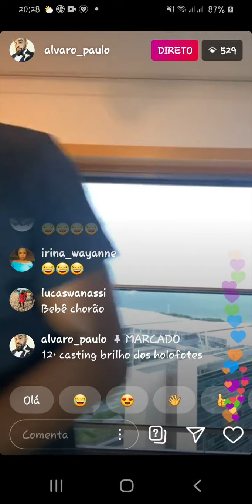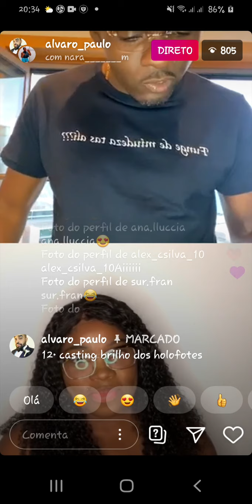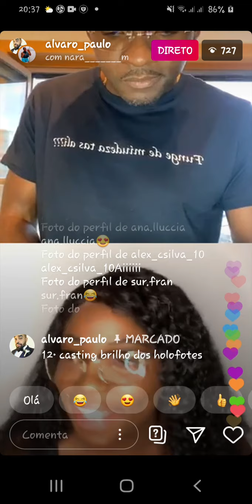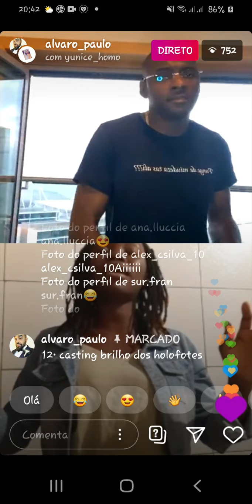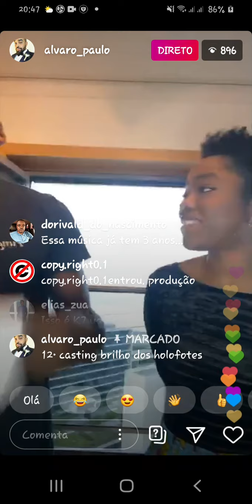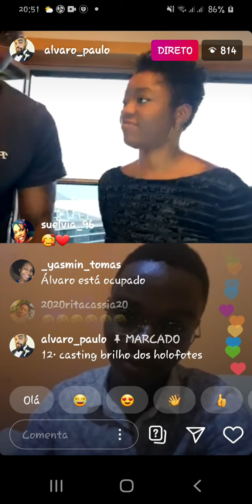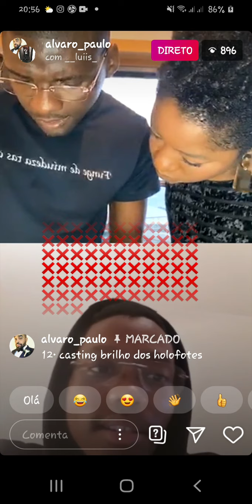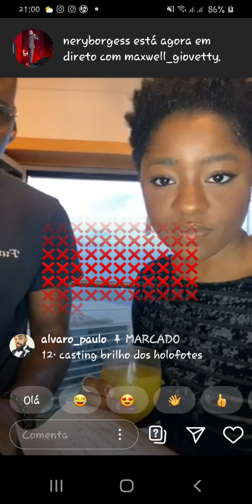Aldas e Álvaro Paulo 12° casting o brilho dos holofotes prt1